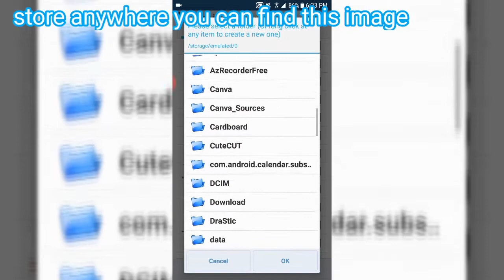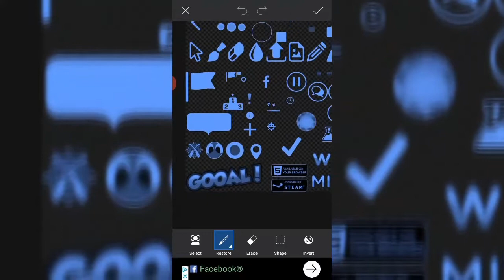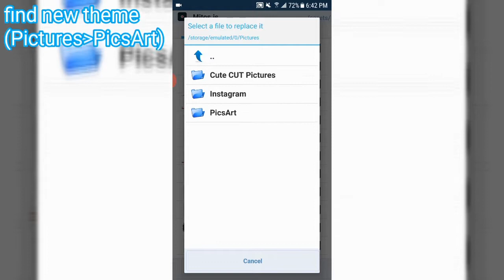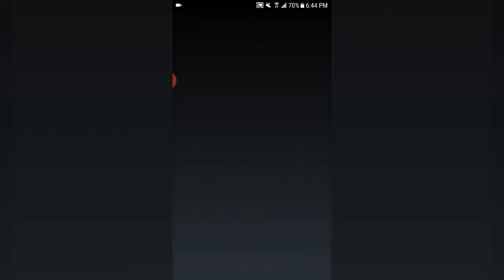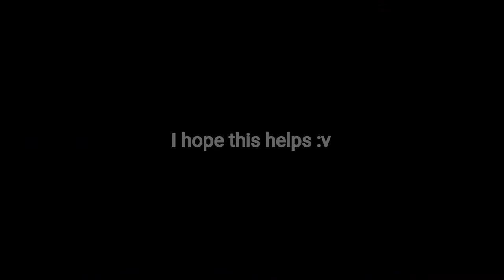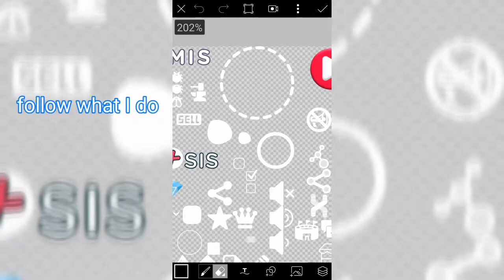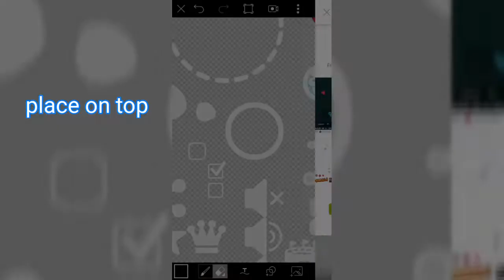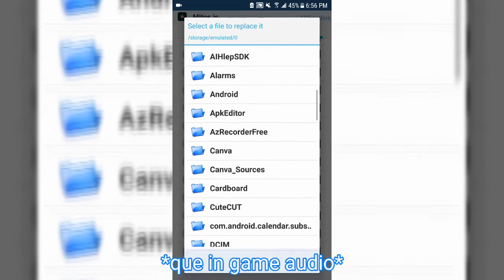Mitos.is The Game - How To Edit Mods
*NOT CREATING A MOD FROM SCRATCH JUST EDITING ON ANDROID*

Btw in the vid I didn't go over this but if you want to change the in game music go to audios and change either "h3c#.mp3" files and/or "st#.mp3" files. Also it's possible to remove the joystick you'll have to delete in theme. Also to change background it's "Worldbg.atf" and "Worldbg_w.atf" viruses are "Virus.atf" and "light_virusm.atf" I hope this helps.

Working on a new vid btw.